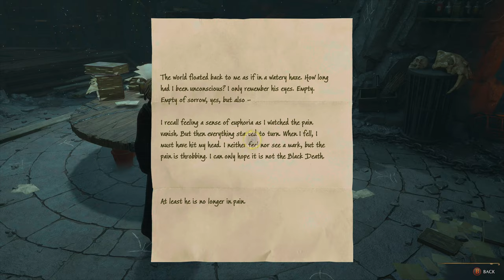Hogwarts Legacy Gameplay Campagne Walkthrough Part 32 Xbox Series X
Description

Published by
Warner Bros. Games
Developed by
Avalanche Software
Release date
2/10/2023
Playable on
Xbox Series X|S
Capabilities
4K Ultra HD
HDR10
Single player
Optimized for Xbox Series X|S
Xbox achievements
Xbox presence
Xbox clubs
Xbox cloud saves
Xbox Live